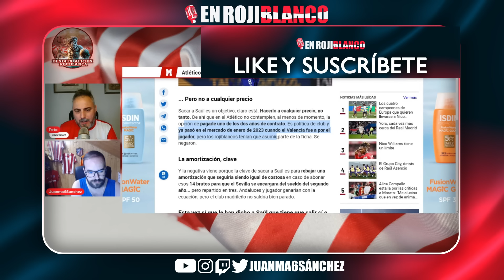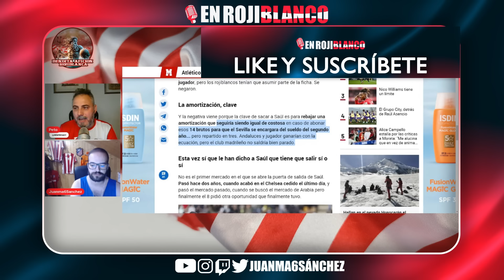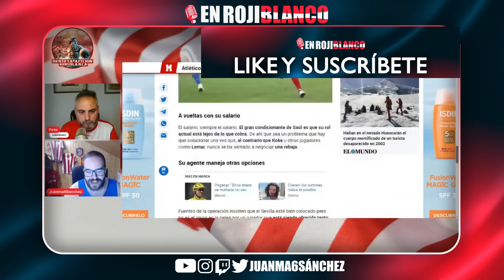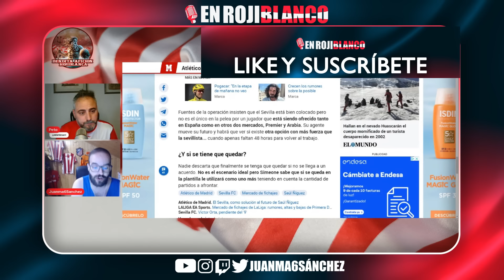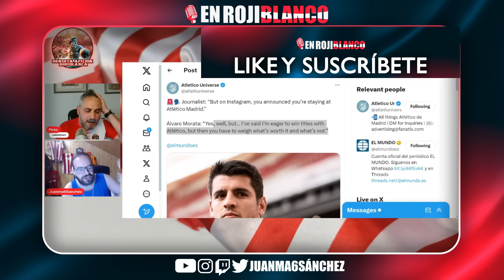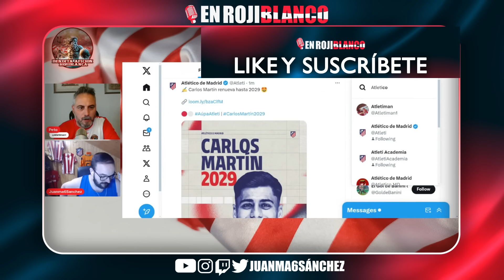DE POSIBLES Y PROBABLES SALIDAS DE MORATA, RORO Y SAMU PARA HACER CAJA...Y SAÚL POR NECESIDAD